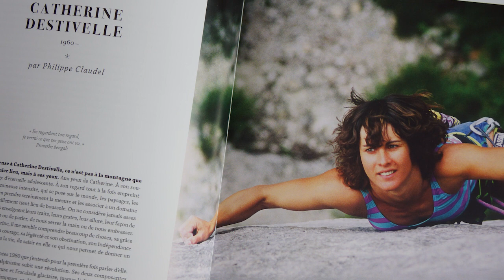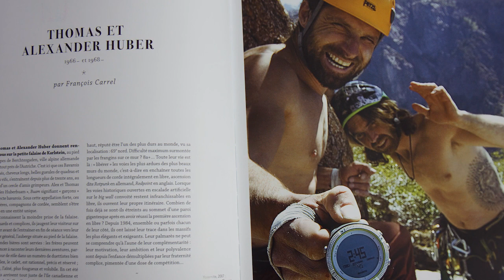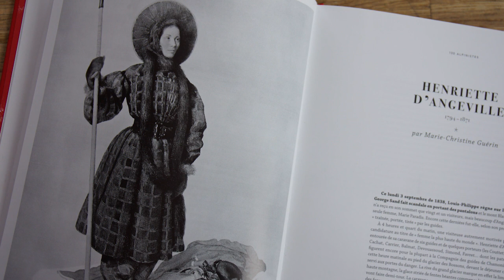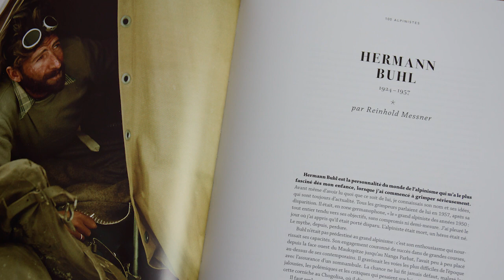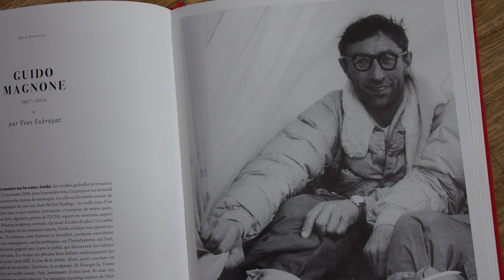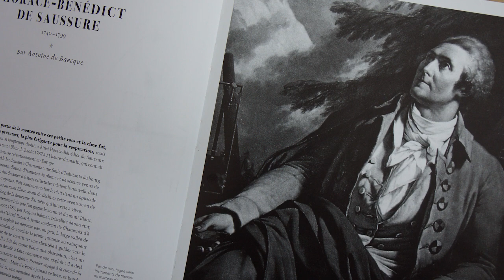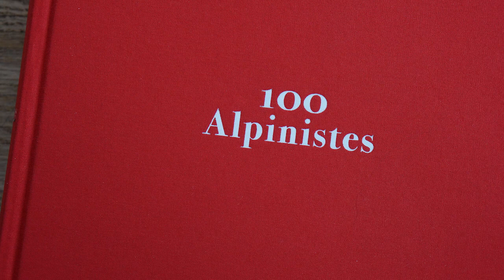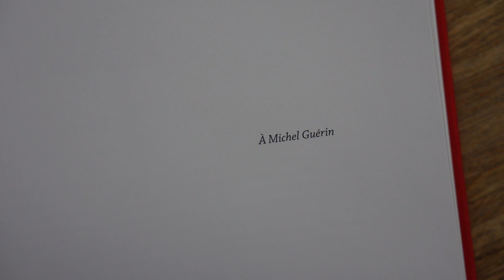100 Alpinistes Editions Paulsen Guérin Chamonix Mont-Blanc Philippe Claudel Dominique Potard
#1... Novembre 2015, littérature montagne, alpinisme... 20 ans des Editions Guérin Chamonix Mont-Blanc... 100 Alpinistes Editions Paulsen Guérin Chamonix Mont-Blanc...

Table ronde 100 Alpinistes...
Les Pionniers:
Avec: Philippe Claudel, Dominique Potard, Hervé Barmasse.
100 Alpinistes.
Collectif d'auteurs et d'alpinistes, sous la direction de Charlie Buffet.
100 alpinistes croqués par 100 auteurs, de Rufin, Claudel, de Luca à Messner, Profit ou Scott. Chacun brosse un portrait, raconte une anecdote, sa vision.
Et tous disent la richesse des hommes qui font l’histoire de l’alpinisme.
100 portraits, 100 cordées pour fêter les 20 ans des livres rouges !